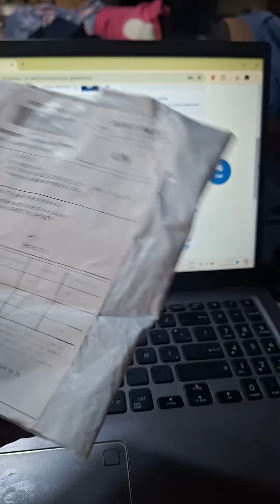Comprando señuelos para pesca en AliExpress